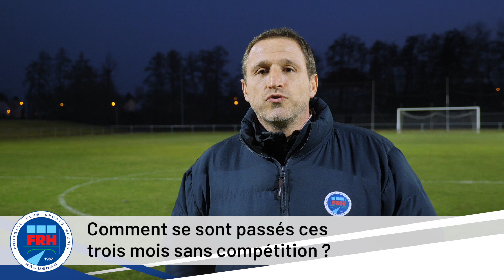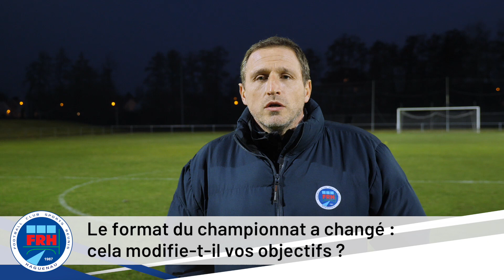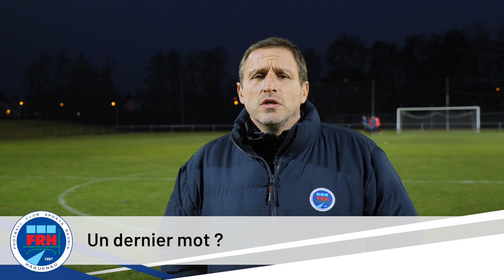ITV Laurent Brengel - Février 2021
Comme souvent, le FRH vous propose de découvrir un joueur, un membre du club avec une ITV réalisée par Big Bogue Production !
Cette semaine découvrons ensemble Laurent Brengel, entraineur de l'équipe première mais également manager général du club.
Il nous explique les longs mois sans compétition, ses attentes pour la reprise du championnat de National 2 et le recrutement effectué.